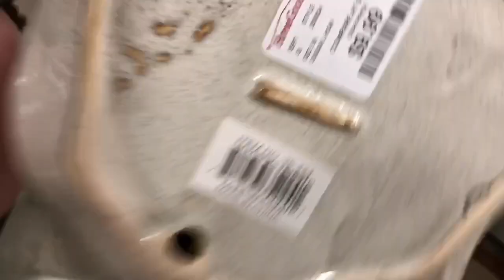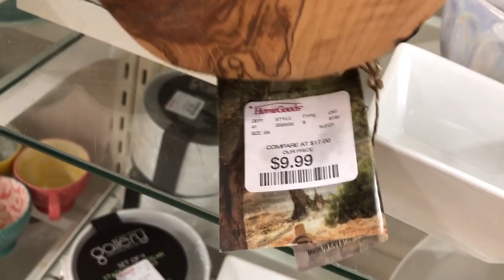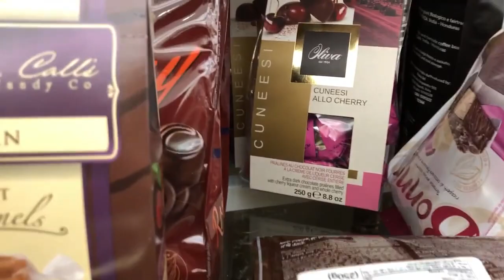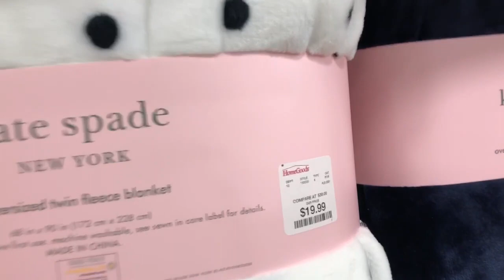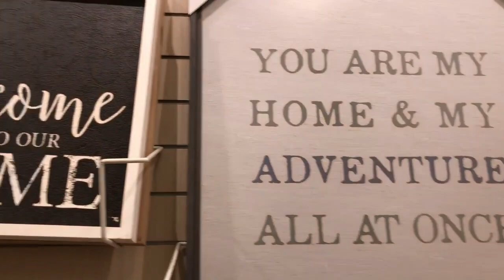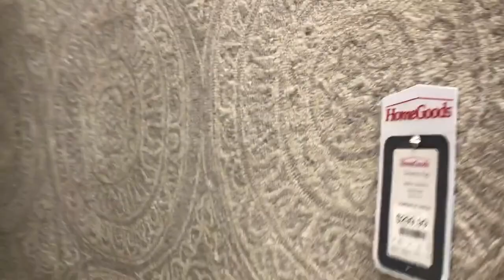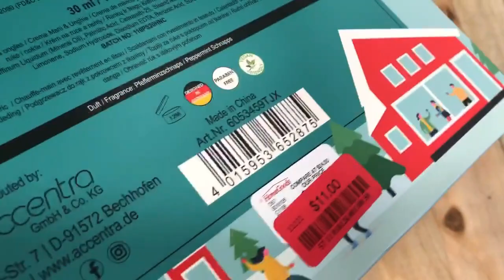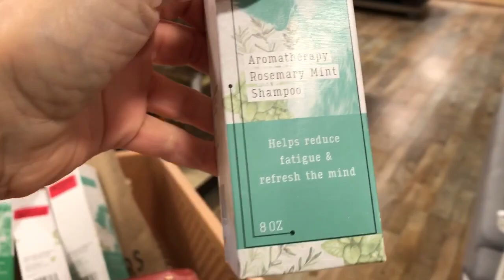Goodwill Shut Down? Lets Go To Homegoods ~ Shop With Me!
Shop with me at HOMEGOODS to see if we can find anything to flip for a profit!

My podcast interview for Ebays 25th anniversary "Sellerbration"

Lavenderclothesline
My Ebay Store:

My Daughter Lisa'a NEW Youtube channel!

My Daughter Mellissa's Youtube channel:
Mellissa
Her Ebay store:
Freshbloominclothing